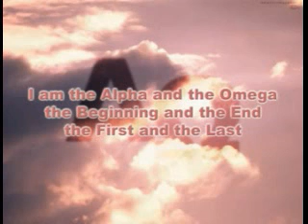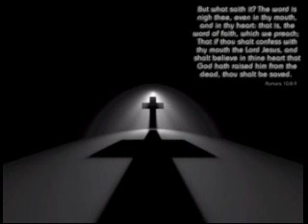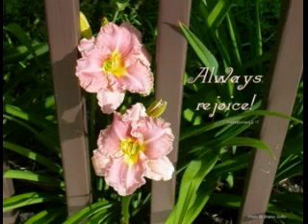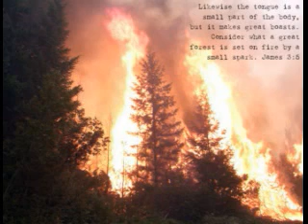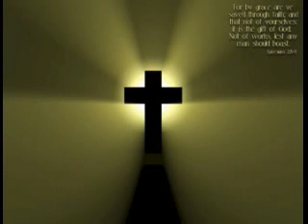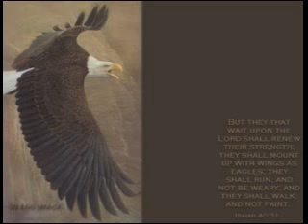Qui est Dieu? Existe-t-il vraiment? (partie 2)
Qui est Dieu? Est-ce que tu te poses la question... Le connais-tu ou veux-tu le connaître... Existe-t-il vraiment? Quel genre de caractère a-t-il et sa personnalité... J'ai les réponses pour toi.